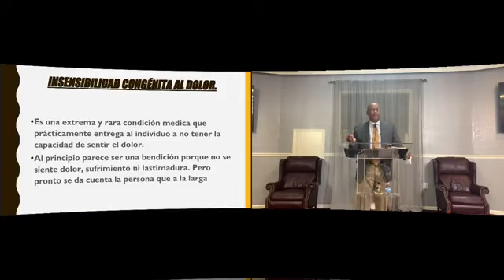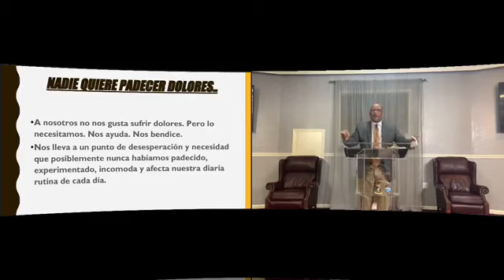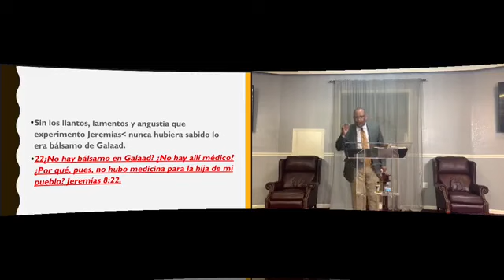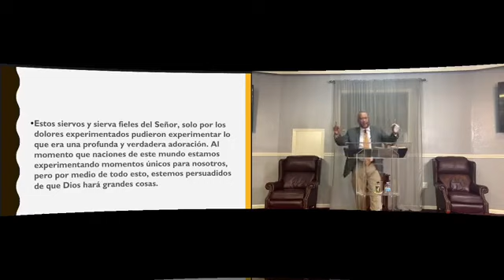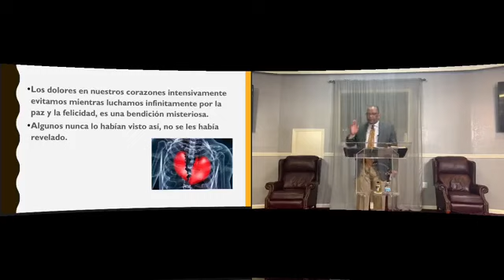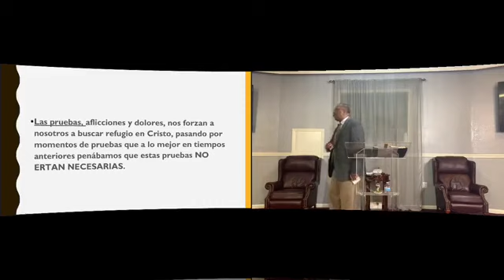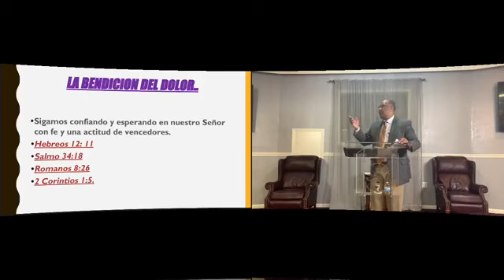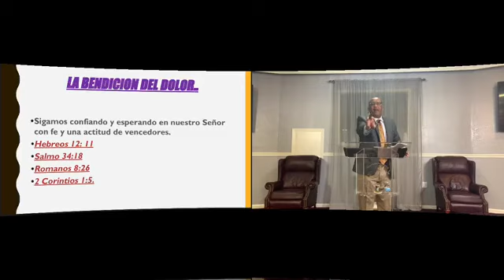La Bendicion del Dolor (Romanos 5:3-4)